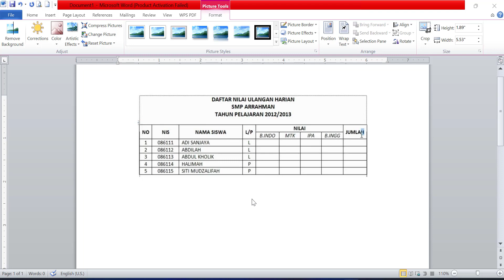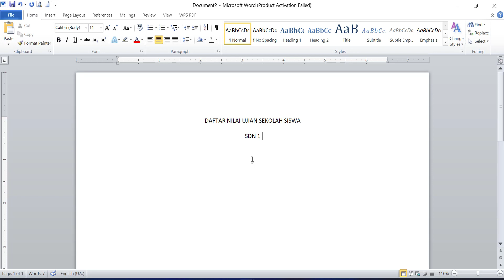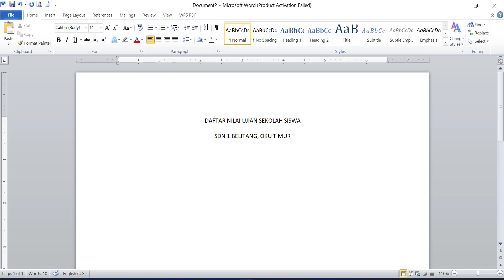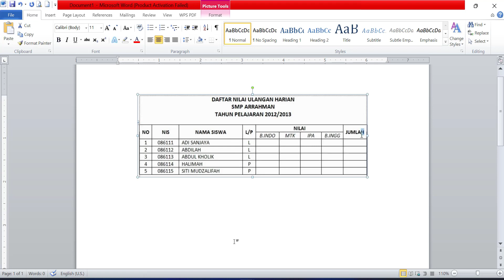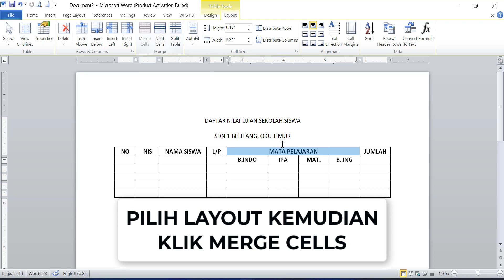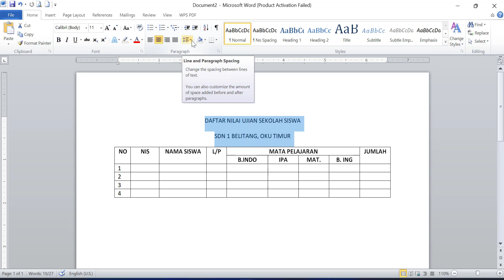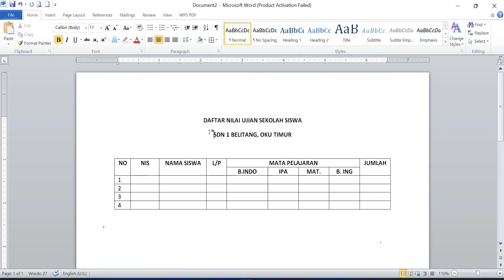Cara Membuat Tabel Nilai Ujian Sekolah di Microsoft Word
🔔 Semoga video tutorial kali ini tentang cara mengatasi akun FB terkunci sesi baru bisa bermanfaat dan jangan lupa untuk SUBRIBE + LIKE.

📖Daftar kursus private komputer cuma 49K di instagram @kursusprivate

📖Website belajar pengembangan diri & motivasi gratis di : Teropongpengetahuan.com